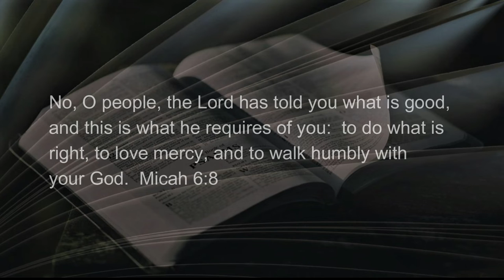110422 Stan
A DAILY DEVOTIONAL - four minutes and eleven seconds of help for today's journey.